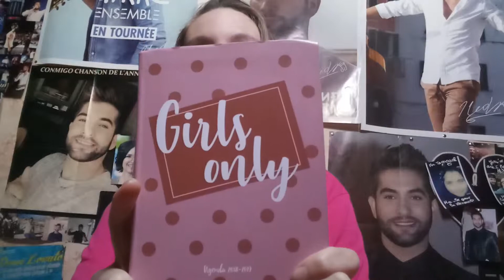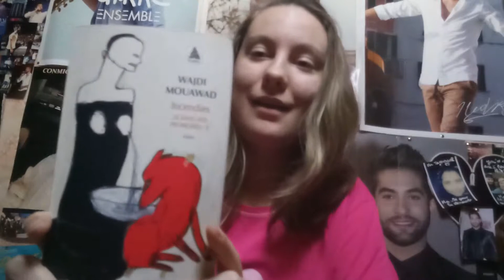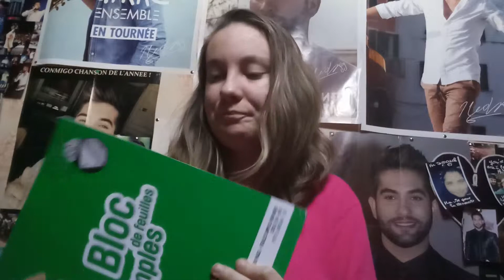💛|What's in my school bag?| Lauratatouille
💛 Aujourd'hui je vous retrouve pour une énième vidéo au sujet des cours... ^^

💛 Snap: Lauratatouille
💛 Wattpad: LauraGirac

💛 Je suis en terminale ASSP
💛 Je filme avec mon téléphone (Sony Xperia XA1)

Gros bisous et à samedi 💛 Laura 💛